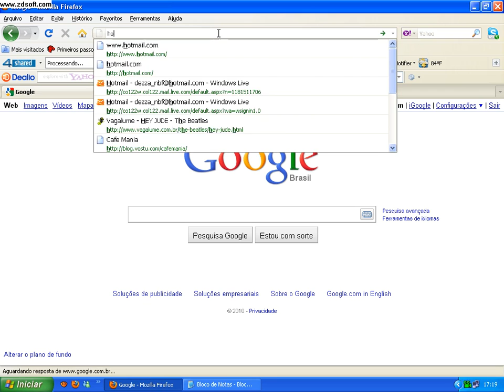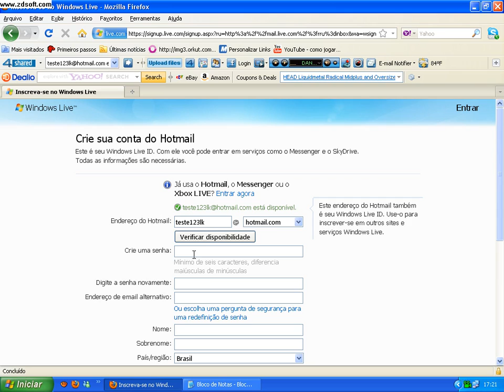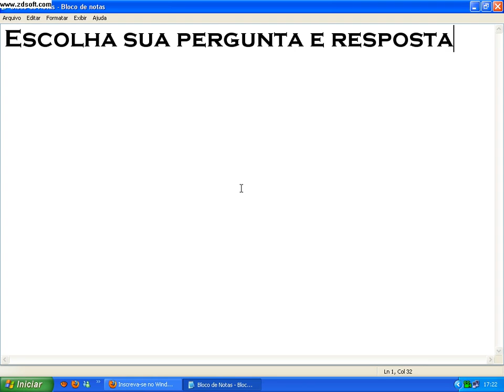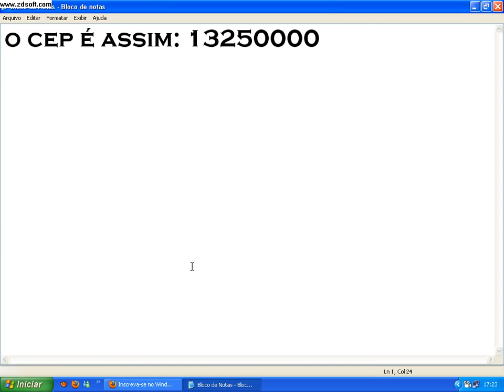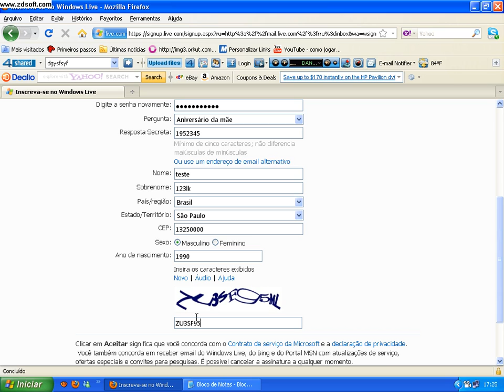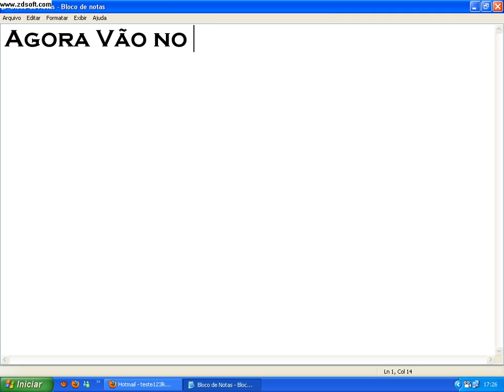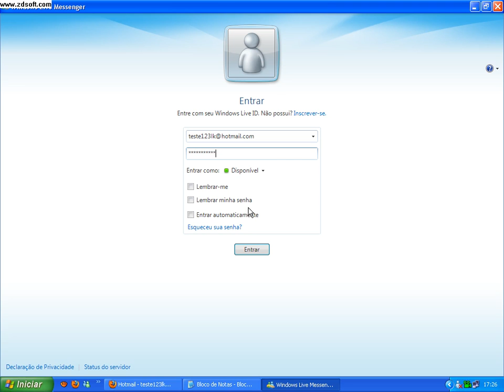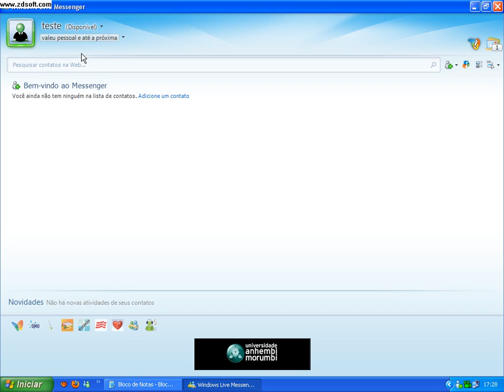Como criar um msn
Como Criar um msn pelo hotmail.